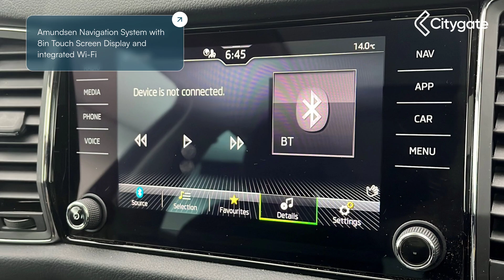Skoda Kodiaq - SE L Executive 1.5 TSI 150 PS DSG - Citygate West London ŠKODA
Top Vehicle Features:
⭐ Full LED Matrix Headlights with Adaptive Front Light System - Cornering Function and AWL - All Weather Lighting System
⭐ Front and Rear Parking Sensors with Rear View Camera
⭐ Leather Upholstery
⭐ Amundsen Navigation System with 8in Touch Screen Display and integrated Wi-Fi
⭐ Adaptive Cruise Control (with "follow-to-stop") and Speed Limiter
⭐ Virtual Cockpit
⭐ Heated Front Seats
⭐ Panoramic Sunroof
⭐ 19in Alloy Wheels - Cursa Anthracite

Interior:
✅ Leather Upholstery
✅ Virtual Cockpit
✅ Heated Front Seats
✅ Electrically Adjustable Drivers Seat with Memory Function
✅ Leather Trimmed 2-Spoke Multi-Function Steering Wheel
✅ KESSY - Keyless Entry / Keyless Push Button Start
✅ Smart Link - Wireless Apple CarPlay / Android Auto
✅ Digital Voice Enhancement
✅ eCall Plus
✅ Speakers x8
✅ Gear Shift Lever with Chrome Frame and Black Gloss Insert
✅ Chrome Headlight Control Button
✅ Door Handles - Interior in Chrome
✅ Courtesy Lights - Front
✅ Reading Lights in the Front
✅ Auto Dimming Rear View Mirror
✅ Grey Stitching in Dashboard
✅ Grey Stitching in Front and Rear Armrest and Door Inserts
✅ Decorative Inserts in Dash and Door - Linear Diamonds
✅ Overhead Glasses Storage Compartment
✅ 7 Seats
✅ Front Centre Armrest with Storage Compartment
✅ Rear Centre Armrest with Cup Holders
✅ Front and Rear Door Armrest with Black Adductor Trim
✅ Head Rests - Front Height Adjustable
✅ Manual Lumbar Support for Driver and Front Passenger
✅ Rear Seats Divided 60-40
✅ Drawers Under Driver and Front Passenger Seats
✅ Variable Boot Floor
✅ Non-Smoker's Package
✅ Sun Visor with Illuminated Vanity Mirror
✅ ECO Start and Stop
✅ Decorative Door Sills Front and Rear
✅ Cargo Storage Compartment in Boot
✅ Covered Storage Compartment on Drivers Side
✅ Bottle Holders in Door Panel in the Front - 1.5 Litre Bottle - and Rear - 1 Litre Bottle
✅ 4 Foldable Roof Handles with Clothes Hooks in Rear
✅ Net Programme in Boot - 1x Horizontal Net - 2x Vertical Nets
✅ Safety Reflectors on Front and Rear Doors
✅ Coat Hooks on B Pillar
✅ 2 Rails with 2 Hooks
✅ Manually Adjustable Steering Column

Exterior:
✅ Panoramic Sunroof
✅ Anti-Theft Locking Wheel Bolts
✅ Temporary Space Saving Spare Wheel
✅ Electrically Operated Boot
✅ Electrically Adjustable - Heated - Folding Door Mirrors - Auto Dimming - Boarding Spots and Memory Function
✅ Extended Rear Spoiler with Finlets in Gloss Black
✅ LED Third Brake Light in Rear Spoiler
✅ Roof Rails - Chrome
✅ Chrome Styling - including Front Grille and Window Surround
✅ Off-Road Style Lower Front Bumper
✅ Black Wheel Arch Surround
✅ Power Steering

Safety:
✅ Rear LED Lights - High Functionality with Welcome Effect and Dynamic Indicators
✅ Headlights - Washers
✅ Front Fog Lights - Cornering and Poor Weather Light
✅ LED Rear Fog Lights
✅ Light Assistant
✅ LED Third Brake Light
✅ Fuel Supply Cut-Off in Event of Accident
✅ Alarm with Interior Monitoring and Tilt Sensor - with SAFE Function
✅ Emergency Rear Brake Signal
✅ Electronic Parking Brake with Hill Start Assist
✅ Auto Door Release and Activation of Warning Lights in the Event of an Accident
✅ Front Assist including AEB - Autonomous Emergency Braking
✅ ESC - ABS - MSR - ASR - EDS - HBA - DSR - RBS - MKB
✅ Driver and Front Passenger Airbag
✅ Passenger Airbag Deactivation
✅ Airbags - Front Side and Curtain
✅ Knee Airbag
✅ ISOFIX Child Seat Fittings on Outer Rear Seats with Top Tether
✅ Front and Rear Three Point Safety Belt - Front Height Adjustable With Belt Tensioner
✅ Seat Belt Reminder for All Seats
✅ ISOFIX on front Passenger Seat